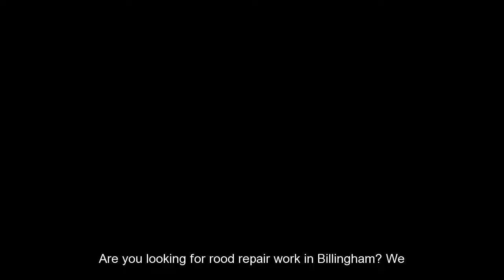Recommended Roofers In Billingham | Billingham Roofers and Roofing Recommendations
Looking for recommended roofers in Billingham, Teesside (North East) including Low Grange, Wolviston and High Grange.  Roofing repairs and building for private and trade roofers and roofing services.  Recommended roof repair work.
Relevant tags:
Area code 01642
roofing contractors for timber and tiled roofing
local roofer endorsement Billingham area
roofing companies near me
recommendations synonym
roofing shingles Billingham
questions to ask a potential roofer
recommendations examples
how to roof a house
questions to ask when getting a roof estimate
find roofers in your area approval
10 questions to ask a roofing contractor
top roofing companies
types of roofing
roofers near me in Billingham, Teesside
Near Billingham Golf Club, Billingham
roofers reviews in Billingham, North East
roofing costs
roofing contractors in my area
roofing materials types
Near Billingham Green within  and
local roofers High Grange, Low Grange and Wolviston
roofing materials
Close to John Whitehead Park
In the vicinity of Wolviston Road, Marsh House Avenue and Rievaulx Avenue
best roofers in the world